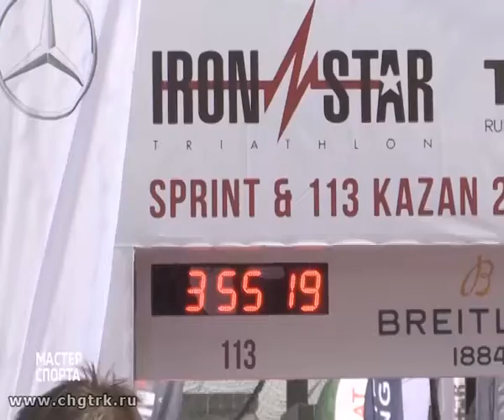Мастер спорта. Выпуск 09.08.2018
Вячеслав Ильин расскажет о победах чувашских спортсменов, о ярких соревнованиях триатлонистов, которые прошли в Казани, а также о подготовке чебоксарских хоккеистов к предстоящему сезону.